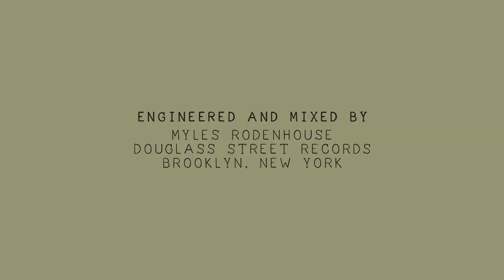Modern Rivals - The Dead Leaves | Buzzsession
Modern Rivals performs "The Dead Leaves" live, surrounded by shards of broken glass. Buzzsessions are performance music videos produced by The Wild Honey Pie. With each new episode, we capture footage of our favorite bands as they record alternate studio quality versions of their songs.

Produced and directed by Eric Weiner
Filmed by Stephen Tonti and Eric Weiner
Edited by Derek Goulet
Engineered and mixed by Myles Rodenhouse